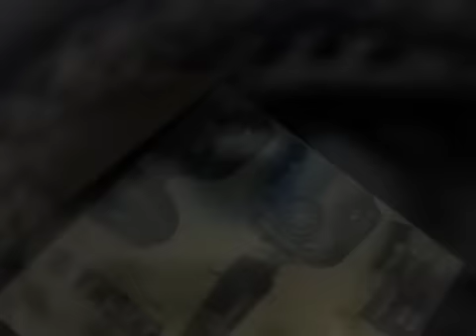ENIGMA-Distorted Love- Seven Lives Many Faces-NEW ALBUM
Enigma "Seven Lives" La Puerta Del Cielo"

Enigma 7 = SEVEN LIVES MANY FACES will be released on 19th September 2008 - These are the latest words from EMI Germany / Enigma Management. has given the signed up fans of the web page some clues that have to be decoded on the Enigma machine. The latest clues gave fans some hidden information from the new album...Coincide with the forthcoming release is also relaunched in advance. The 7th ENIGMA track listing is as follows;
DISC 1
01 - Encounters
02 - Seven Lives
03 - Touchness
04 - The Same Parents
05 - Fata Morgana
06 - Hell's Heaven
07 - La Puerta del Cielo
08 - Distorted Love
09 - Je T'aime Till My Dying Day
10 - Déjà Vu
11 - Between Generations
12 - The Language of Sound

Disk 2 (Additional Tracks - Special Edition):
01. Superficial
02. We Are Nature
03. Downtown Silence
04. Sunrise
05. The Language Of Sound (Slow Edit)

The musical project ENIGMA leaves for a gigantic, infinite NEW WORLD. Seventh chapter will expand the current sound catalogue with a totally new one, creating an Omnicultural wave all around!! and all registered users will take part in a drawing for the exclusive album signed by Michael Cretu; the new ENIGMA album "SEVEN LIVES MANY FACES